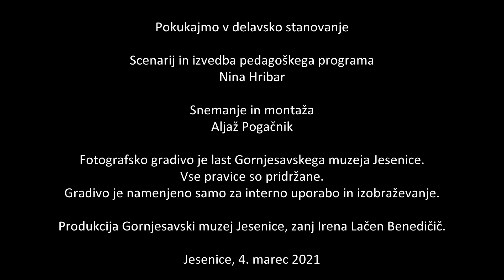Pokukajmo v delavsko stanovanje, 4 3 2021